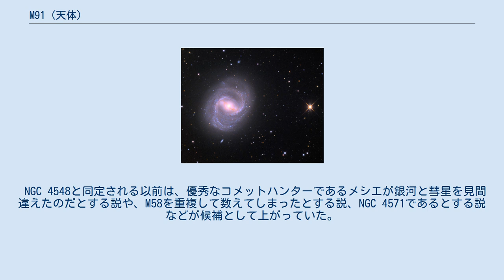M91 (天体)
M91 (NGC 4548)は、かみのけ座にある棒渦巻銀河である。
シャルル・メシエがカタログに記載する際に座標を間違えたことによって長い間失われた天体となっていた。
 1781年3月18日にシャルル・メシエによって発見された。
メシエはこの夜、球状星団M92と8つの銀河を発見している。
メシエは「おとめ座で星のない星雲。M90に先行。これより微か」と記している。
 しかしメシエは、M91の位置を算出する際にM58を基準としたつもりが、誤ってM89を基準としてしまった。
この誤りによってM91は長い間見失われた天体となっていた。
1969年にテキサス州フォートワースのアマチュア天文家ウィリアム・C・ウィリアムズによってこの過ちが指摘され、21世紀現在では NGC 4548がM91であるする説が受け入れられている。
なおNGC 4548は後の1784年4月8日にウィリアム・ハーシェルによって独立発見されている。
 NGC 4548と同定される以前は、優秀なコメットハンターであるメシエが銀河と彗星を見間違えたのだとする説や、M58を重複して数えてしまったとする説、NGC 4571であるとする説などが候補として上がっていた。